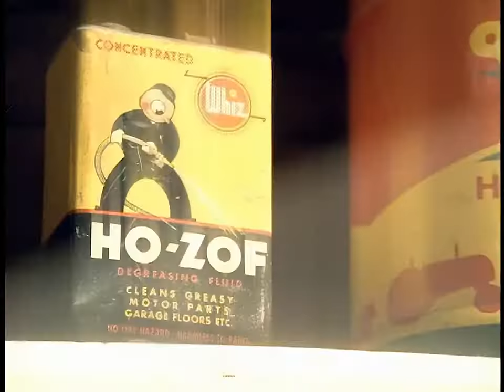The All-American Rejects - Swing Swing (Official Music Video) HD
better upscale than the official channel lol